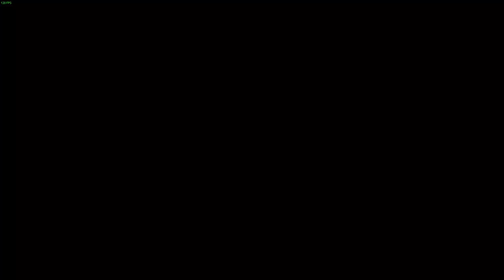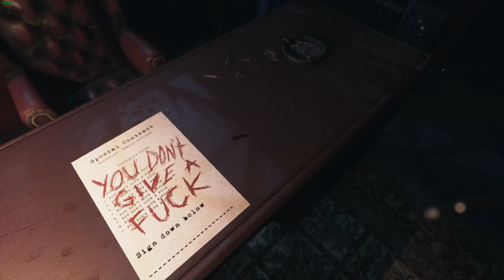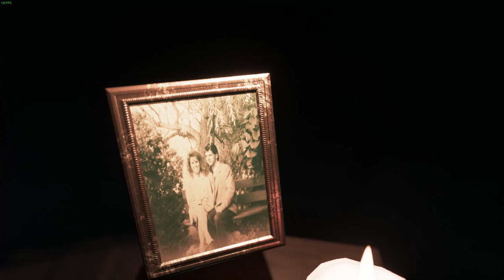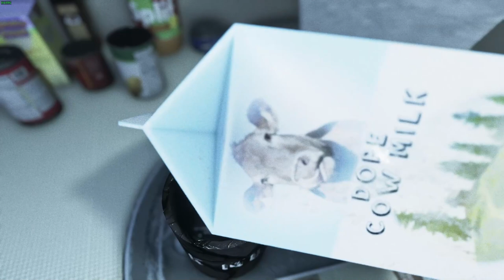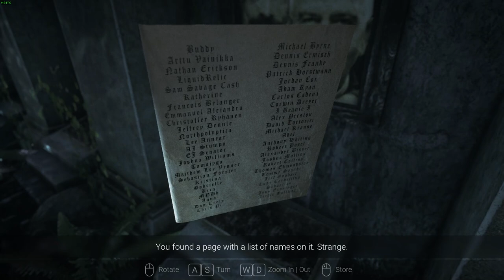Visage Walkthrough - 100% All Chapters & Easter Eggs - All Achievement / Trophy Guide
This video is a walkthrough for Visage. Throughout this guide I will show you how to beat all of the games main chapters (Lucy, Rakan, Dolores & The Mirror Mask), show you all of the games easter eggs and show you how to get every achievement / trophy the game has to offer.

If you're looking for a specific achievement / trophy I'll time stamp everything down below to make it easier for you to find.

Chapter: Rakan (Complete Rakan's Chapter) - 1:49 (This timestamp represents the beginning of the chapter)

Psychological Evaluation (Find Rakan's Psychological Evaluation Tape) - 16:15

Chapter: Dolores (Complete Dolores' Chapter) - 38:30 (This timestamp represents the beginning of the chapter)

Georges Memento (Find one of George's audio cassette) - 42:25

Georges Memento Master (Find all George's audio cassettes) - 42:25 , 57:30 , 59:25 , 1:16:42

Gearing Up! (Find the shotgun) - 53:57

Chapter: Lucy (Complete Lucy's Chapter) - 1:23:01

Matryoshka doll (Find a Matryoshka doll) - 1:25:47

Matryoshka doll Master (Find all Matryoshka dolls) - 1:25:47 , 1:32:16 , 1:35:00 , 2:45:33 , 2:46:05 , 2:46:18 , 2:46:45 , 2:47:04 , 2:47:27 , 2:48:30

Dwane's Memento (Find one VHS tape) - 1:48:18

Dwane's Memento Master (Find All VHS tape) - 1:48:18 (Pride) , 1:48:32 (Negligence) , 1:48:53 (Prison) , 1:49:18 (Addiction) , 1:49:30 (Greed) , 1:49:52 (Indifference) , 1:50:16 (Affliction)

Dance, dance (Find room 302) - 1:51:17

Mirror Mask (Find one piece of the mirror mask) - 1:53:24 (Affliction tape)

Mirror Mask Master (Find all pieces of the mirror mask) 1:53:24 (Affliction tape) , 1:59:19 (Greed tape) , 2:03:36 (Negligence tape) , 2:09:34 (Indifference Tape), 2:22:58 (Pride) , 2:28:42 (Prison) , 2:33:18 (Affliction)

Strange Frame Locations (for the Indifference Tape) 2:10:29 , 2:10:42 , 2:11:17 , 2:11:48 , 2:12:10 , 2:12:18

Special Gift (Find Johnny's gift) 2:29:25 (This achievement is missable and can only be found during the Prison tape scenario)

Easy Way Out - (Use the revolver) 2:43:23

Novice Electrician - (Replace a light bulb) - 2:49:14

First Reaction (Try to leave via the front door) - 2:49:27

The Neighbors - (Find one of the Neighbors' page) - 2:49:27

The Neighbors master - (Find all the Neighbors pages) - 2:49:27 , 2:50:36 , 2:52:37 (Only spawns after the second phone call from Rose) , 2:52:53 (Only spawns after the second phone call from Rose)

Special Recipe - (Attempt to use the microwave) - 2:54:32

Hot Chocolate - (Drink the hot chocolate) - 2:55:09

Smile - (Find the smiley face sticker) - 2:57:24

Void - (Complete the void ending) - 2:59:24

Gotcha, You Little... - (You warped Bernard the Alien back to planet Ceiphe) 3:01:14

Family reunion - (Complete the family reunion ending) - 3:02:09

10 on the 10th - (Find all the pages from the appreciation book) - 3:04:59 , 3:05:18 , 3:05:45 , 3:05:59, 3:06:03 (Place all pages in the book for the achievement)